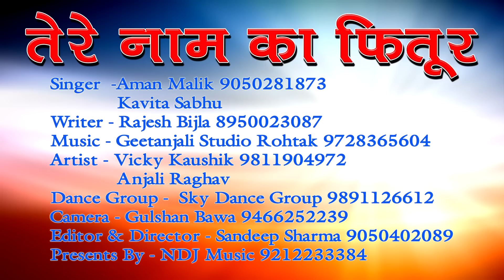Tere Naam Ka Fitoor # Lattest New DJ Dance Song 2016 # New Haryanvi Song # Anjali Ragav # NDJ Music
Song Tere Naam ka Fitoor

Singer  - Aman Malik 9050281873 , Kavita Sabhu

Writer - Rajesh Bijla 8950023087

Artist -  Vicky Kaushik - 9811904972 , Anjali Raghav

Dance Group -  Sky Dance Group 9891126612

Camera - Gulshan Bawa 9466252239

Editor & Director - Sandeep Sharma 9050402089